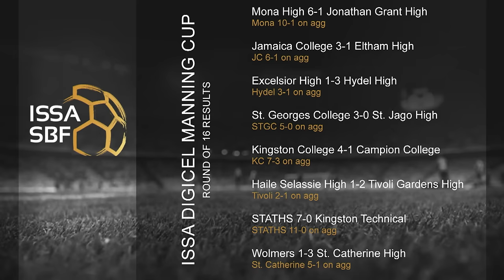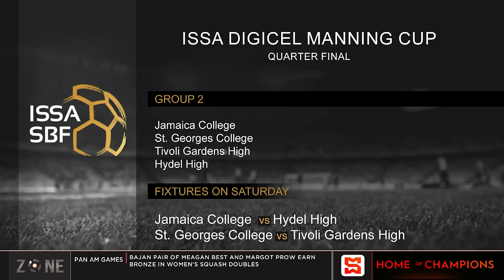Manning Cup reaches Quarterfinal stage, DaCosta Cup reach Round of 16 stage, Zone preview matchups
The Zone preview Manning Cup quarterfinal and DaCosta Cup Round of 16 matchups..

ISSASBF # ManningCup